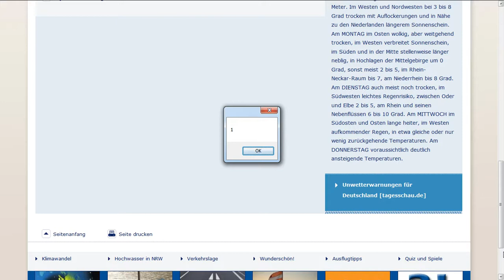31.1.2014 KUNSTSCHNEE weather FAKE NWO WINTER wetter DIE WINTERLÜGE VERPUFFT!